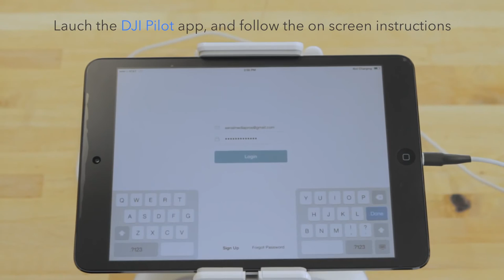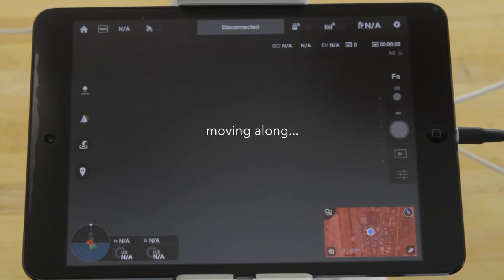DJI Inspire 1 quick start guide by The Mark Taylor Team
Great Video by Aerial Media Pros on the DJI Inspire 1

Arizona Mortgage. Get an Arizona Home Loan quick and easy with The Mark Taylor Team! Arizona home purchases, refinance, Arizona short ales, Arizona foreclosures and more. Mark Taylor is the Arizona Mortgage expert.

Serving the towns and cities of: Maricopa County:

Chandler
Gilbert
Mesa
Phoenix
Queen Creek
Scottsdale
Sun Lakes
Tempe Apache Junction
Carefree
Cave Creek
Fort McDowell Yavapai Nation
Fountain Hills
Gilbert
Mesa
Paradise Valley
Phoenix
Salt River Pima - Maricopa Indian Community
Scottsdale
Paradise Valley
Peoria
Phoenix
Avondale
Buckeye
El Mirage
Glendale
Goodyear
Litchfield Park
Peoria
Phoenix
Sun City
Sun City West
Surprise
Wickenburg
Youngtown
Avondale
Buckeye
Gila Bend
Gila River Indian Community
Glendale
Goodyear
Guadalupe
Phoenix
Tohono O' Odham Nation
Tolleson

AmeriFirst Financial, Inc., 1550 E. McKellips Road, Suite 117, Mesa, AZ 85203 (NMLS # 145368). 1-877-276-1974. This is not an offer to enter into an agreement. Not all customers will qualify. Information, rates, and programs are subject to change without prior notice. All products are subject to credit and property approval. Not all products are available in all states or for all loan amounts. Other restrictions and limitations apply. License Information: AZ: Arizona Mortgage Banker License No. BK0013635; CA: Licensed by The Department of Business Oversight under the California Residential Mortgage Lending Act; CO: Regulated by the Division of Real Estate; WA: Washington Consumer Loan Company License No. CL-145368, MN: MN-MO-145368.